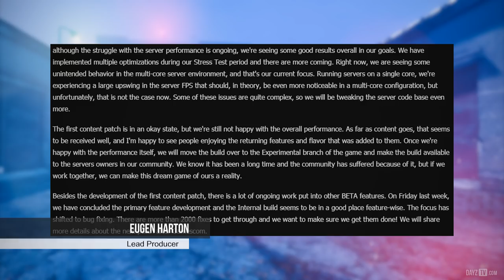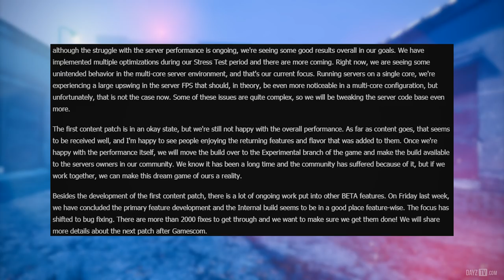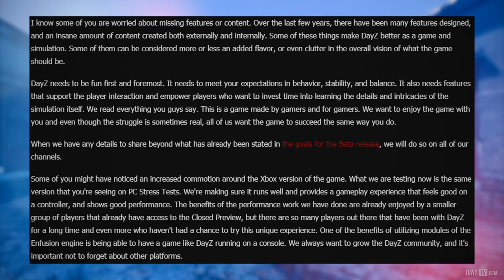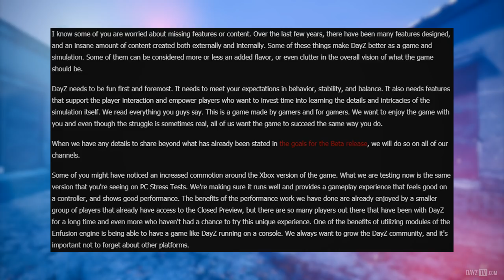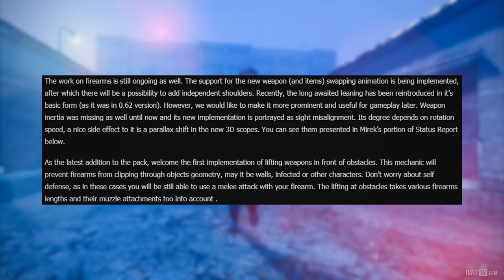New Gameplay Features & More! ~ DayZ Status Report Highlight 14 August 2018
Today we talk about progress internally on eagerly awaited features like leaning and much more.